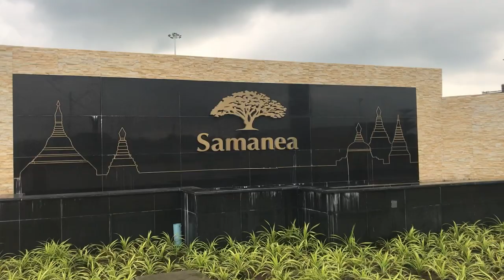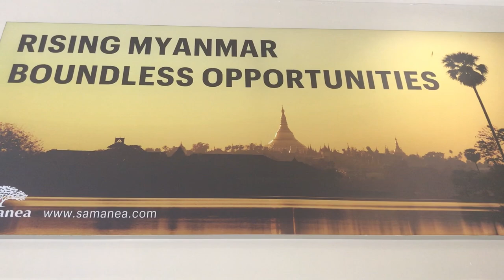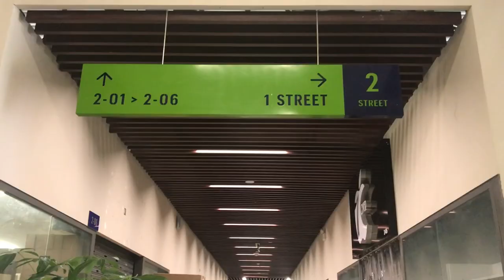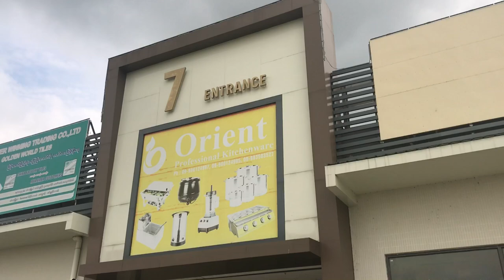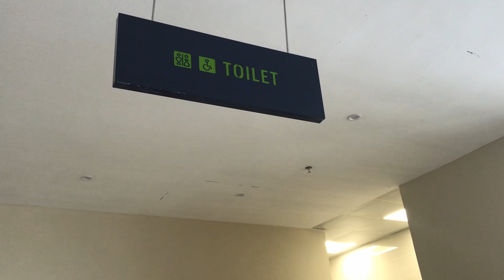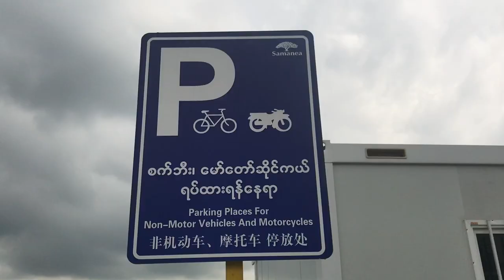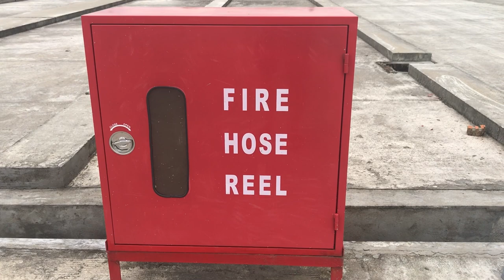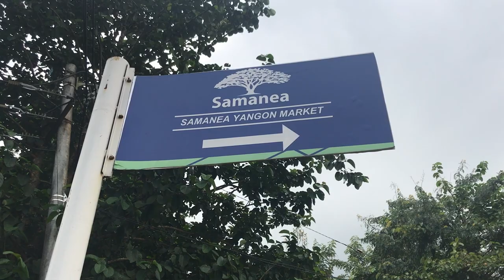New Wholesale Market Myanmar 🇲🇲 - Samanea Yangon Market